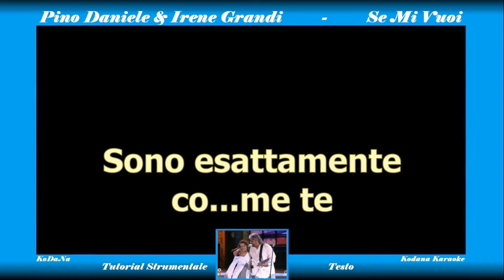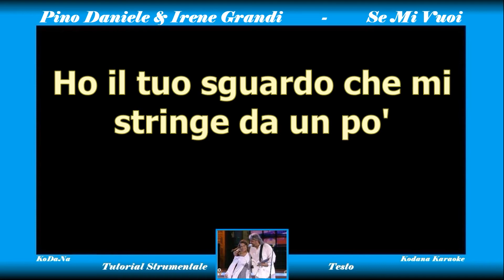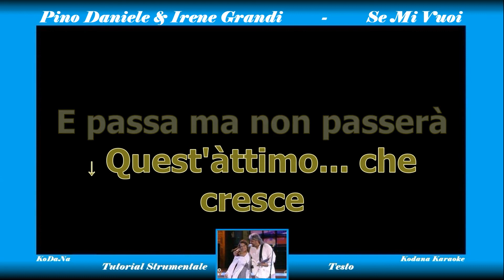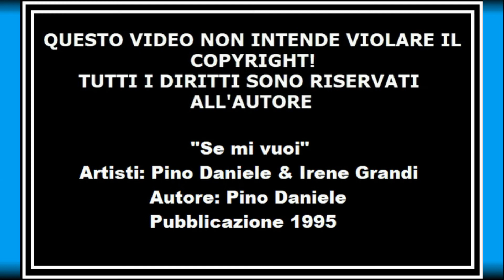Se Mi Vuoi - Pino Daniele & Irene Grandi - (Tutorial Strumentale) - KoDaNa Karaoke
Il Kodana Karaoke (KKk), è a disposizione della collettività senza scopo di lucro, non intende violare il copyright, tutti i diritti restano agli autori.
Il KKk viene prodotto identificandosi nella canzone presa in esame. Pause, velocità di esecuzione, interruzioni, accenti particolari, prolungamento di vocali, ecc., tutte queste peculiarità, che fanno parte dello stesso brano, vestono il testo. Per questo motivo il KKk nei testi usa i segni di interpunzione e gli accenti fuori luogo, proprio con lo scopo di armonizzare il canto, ovviamente non hanno una funzione grammaticale.
Una volta che la canzone verrà memorizzata bene (nel testo e nelle note) dovrà essere successivamente personalizzata. Tutte le peculiarità del cantante originale (vocalizzi, pause, timbro di voce, ecc.) dovranno essere sostituite eseguendo il brano musicale con una forma e una personalità propria. REGOLA FONDAMENTALE NELLE COMPETIZIONI CANORE.
Il KKk, a differenza di altri karaoke che girano in rete, è composto da 4 stili diversi, il cui colore ne specifica la difficoltà. A questi 4 stili, in alcune occasioni, vengono aggiunte delle varianti (es. aggiunta di cori) segnalate con altrettanti colori (il più comune è l'arancione).
1) Il KKk con mascherina VERDE, (Full Song) è quello più semplice, quello più completo, oltre alla canzone si ha a disposizione anche il testo. Questo video deve servire come palestra, si ascolta la canzone una, due, tre e più volte fino a completa memorizzazione della tecnica e dell'intonazione.
2) Il KKk con mascherina GIALLA, (Voice support) è il passo successivo, la voce del cantante passa in sottofondo con lo scopo di supportare la voce propria.
3) Il KKk con mascherina AZZURRA, (Instrumental Tutorial) la voce del cantante è sostituita da una musichetta (prodotta da uno strumento qualsiasi, che può essere il pianoforte, chitarra, sassofono, ecc.).
4) Il KKk con mascherina ROSSA, (Instrumental) aumenta la difficoltà, solo testo e base e lo si utilizzerà quando verrà acquisita una certa padronanza della canzone.
Infine, come detto, c'è anche un quinto colore.
5) Il KKk con mascherina ARANCIONE, viene usato per i cori che accompagnano l'Instrumental.
Il KKk ha prodotto anche alcuni brani stranieri. IL BRANO STRANIERO è composto da due quadranti, uno superiore e l'altro inferiore. Nel quadrante superiore è scritto il pezzo in lingua originale, in quello inferiore è scritta la presunta pronuncia o meglio la pronuncia più coerente a quella più comunemente usata, per agevolare chi non conosce bene l'inglese.